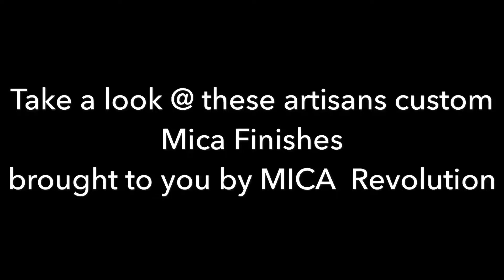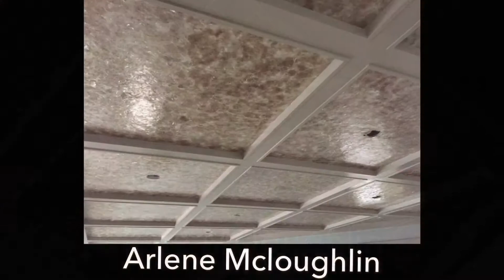April 30, 2017